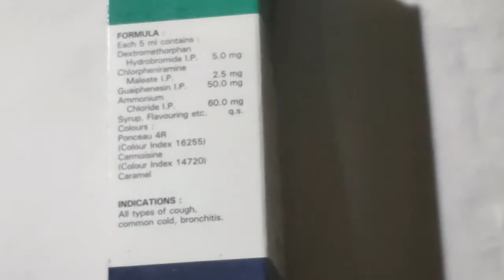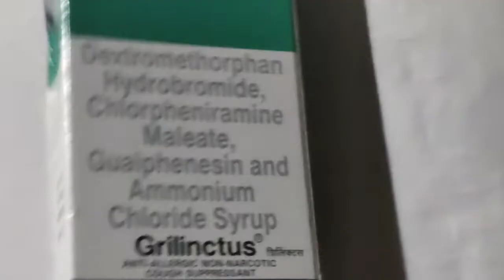Grilinctus cough syrup